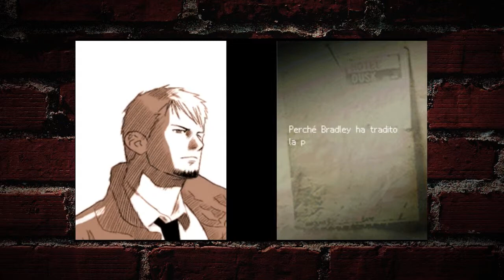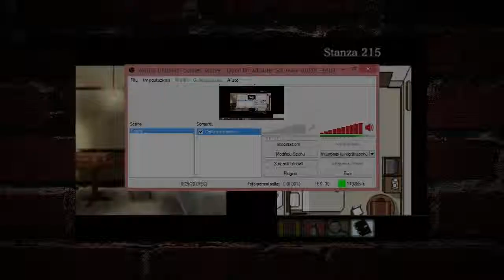Hotel Dusk Room 215 - 2° Capitolo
E così si conclude il secondo capitolo, ma la ricerca della verità è appena iniziata... stay frosty!
Per opinioni, consigli e altro sentitevi liberi di lasciare un commento!